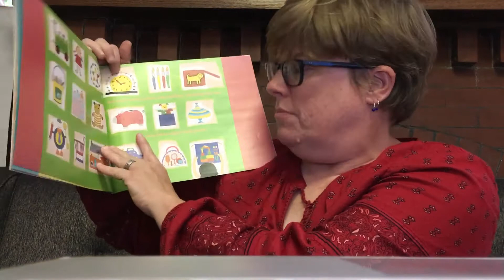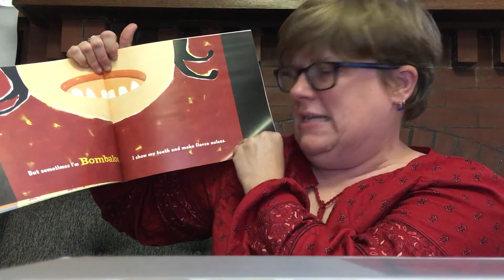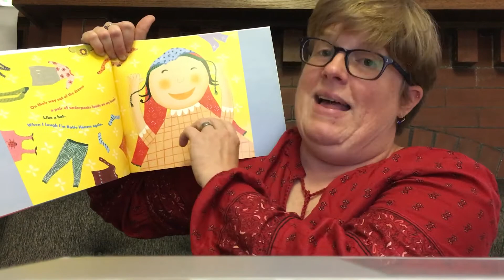Sometimes I’m Bombaloo